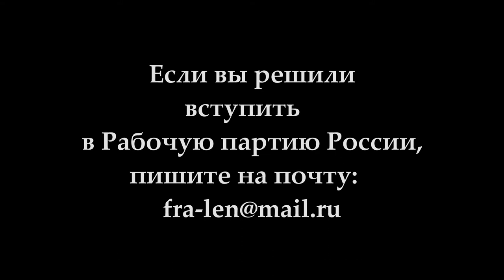Вступайте в Рабочую партию России! Н.П.Французов, водитель хлебного экспресса.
Вступайте в Рабочую партию России!
Николай Павлович Французов, водитель ООО «Хлебный экспресс».

Веб-сайт

Желающие помочь Фонду Рабочей Академии могут перечислить пожертвования на карту Сбербанка:
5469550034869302